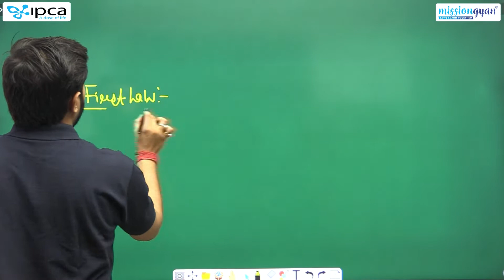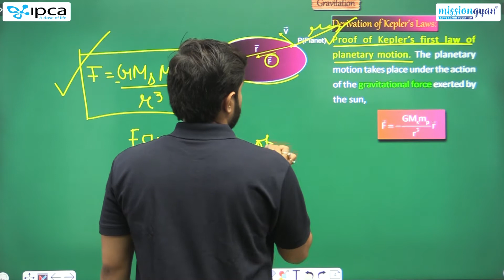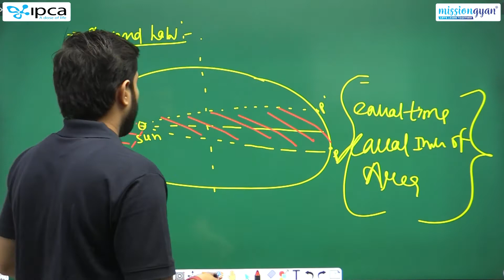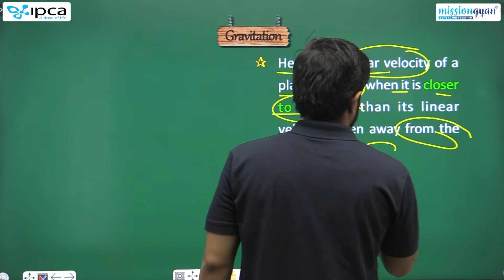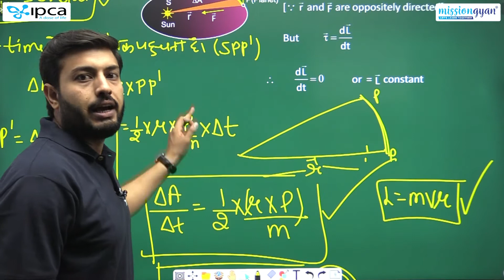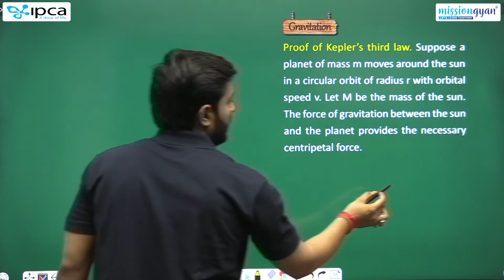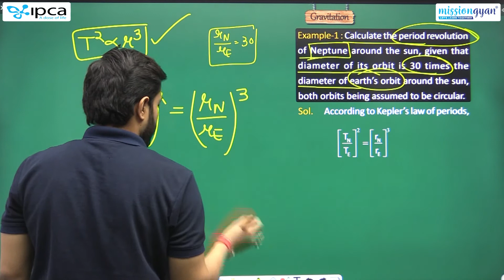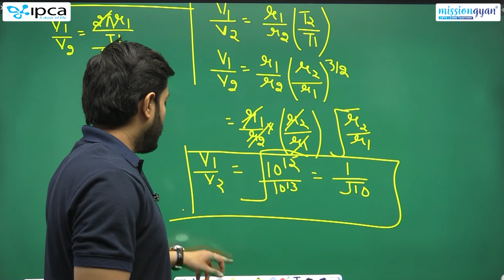NEET | Physics | Chapter - 8 | Gravitation | Kepler's Laws of Planetary Motion